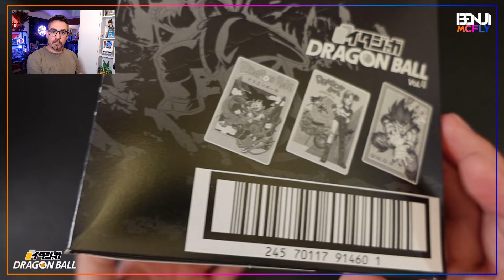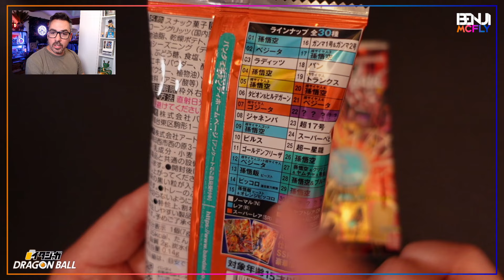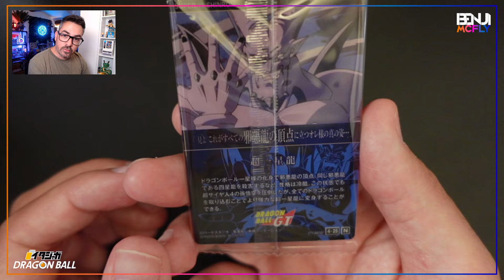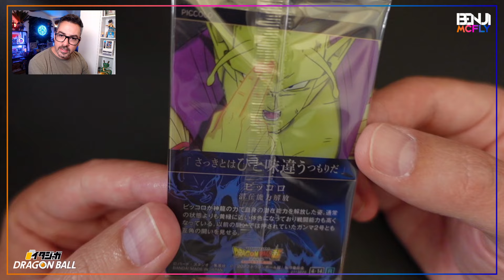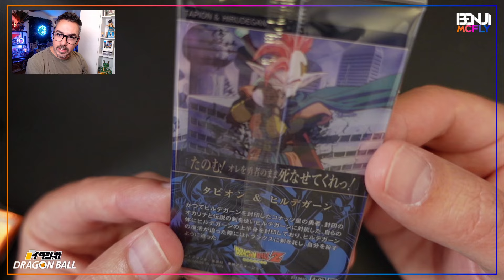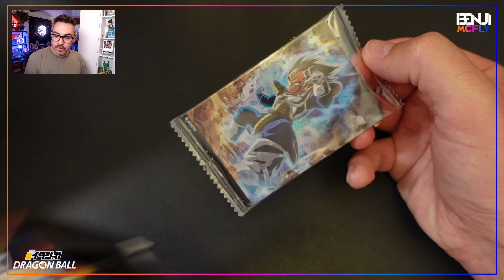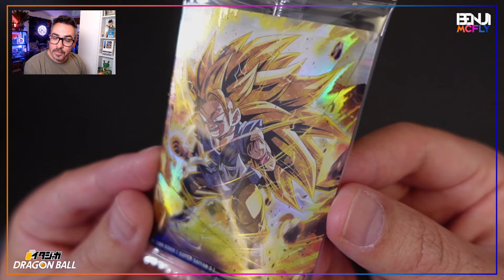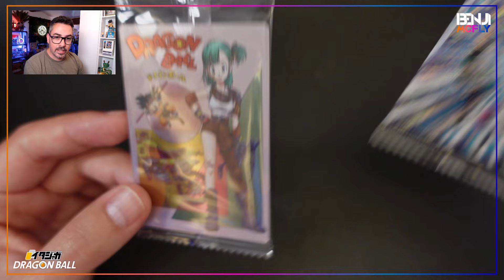🔥Les Cartes Dragon Ball ITAJAGA sont de retour après 1 an d'absence !! Itajaga Vol 4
Les cartes Japonaises Dragon Ball Itajaga reviennent avec un magnifique Volume 4 ! J'ouvre un premier display dans cette vidéo.